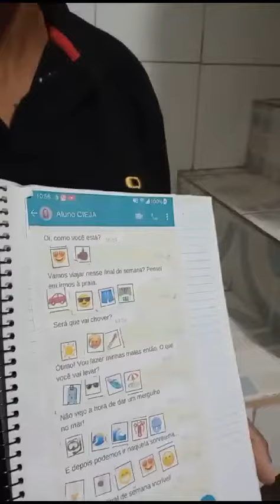Geraldo falando para sua família como foi seu primeiro dia de aula meus amores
Vídeo de Valdirene